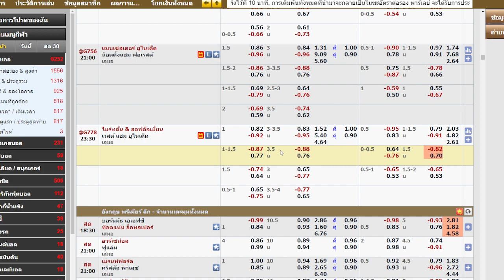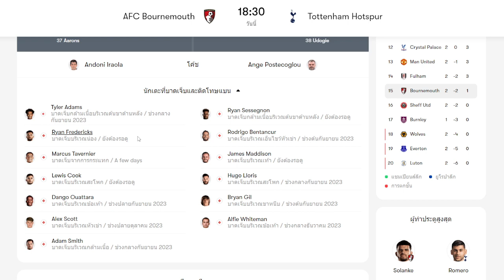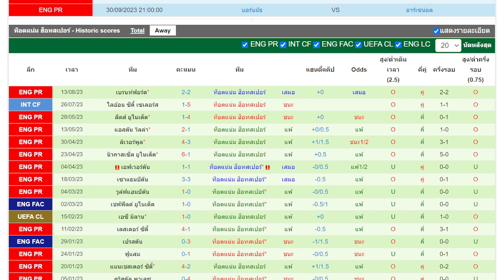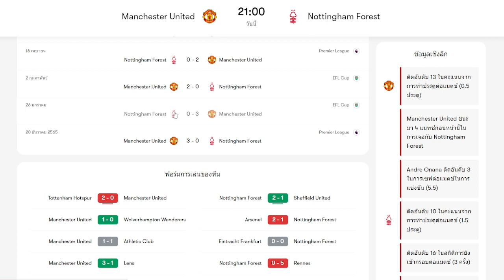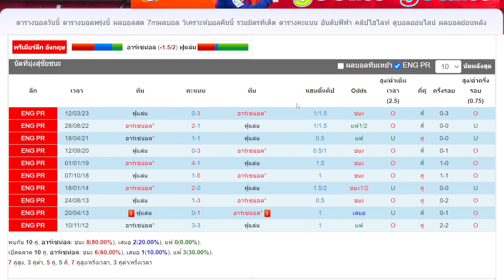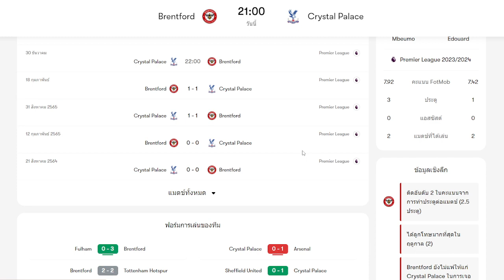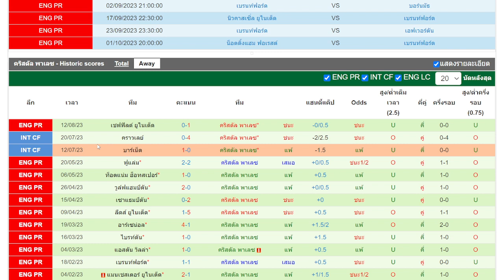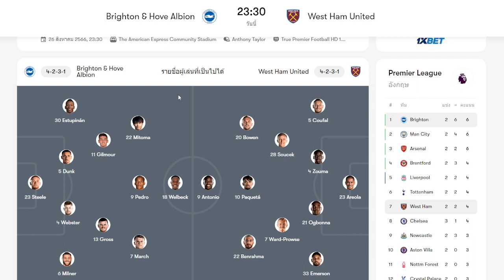วิเคราะห์ฟุตบอลกับดูบอลนอนกิน l วันเสาร์ ที่ 26 สิงหาคม 2566 l แนวทางบอลเต็ง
วิเคราะห์บอลวันนี้ ทีเด็ดบอลวันนี้ บอลเต็ง ทรรศนะบอลวันนี้ ทีเด็ดบอลเต็ง

ประจำวันเสาร์ ที่ 26 สิงหาคม 2566
สนใจดูแนวทาง ทรรศนะการลงทุนได้ที่
@LINE  l แอดไลน์ @b007

เวลาในคลิป
00:00 | intro
04:57 | วิเคราะห์ราคาต่อ ราคาจ่าย
08:53 | บอร์นมัธ พบ สเปอร์ส
15:04 | แมนยู พบ น็อตติ้งแฮม ฟอเรส
18:00 | อาร์เซน่อล พบ ฟูแล่ม
21:39 | เบรนท์ฟอร์ด พบ คริสตัล พาเลซ
24:36 | ไบรท์ตัน พบ เวสต์แฮม
28:10 | สรุปทุกคู่